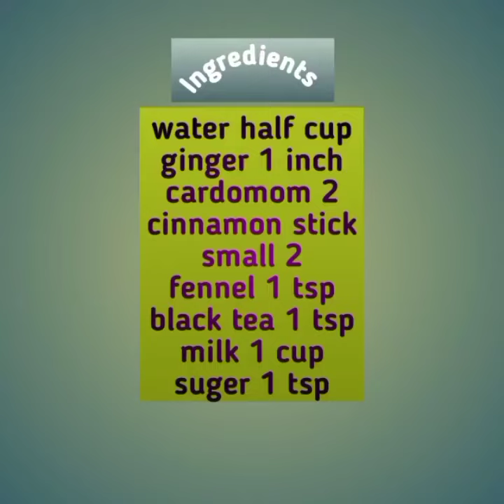Masala chai recipe | indian masala chai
Hi today the video is about masala chai.. the best recipe of masala tea..